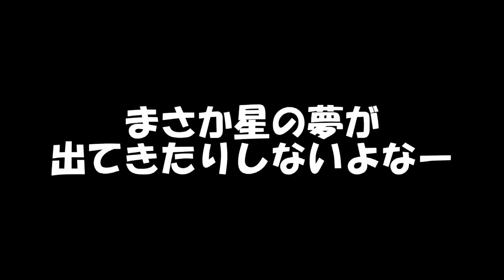【星のカービィ ロボボプラネット】ボス全員集合！ 勝ち抜きボスバトル！ #24【実況】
3DS版　格闘王への道

（CV.アンラ）